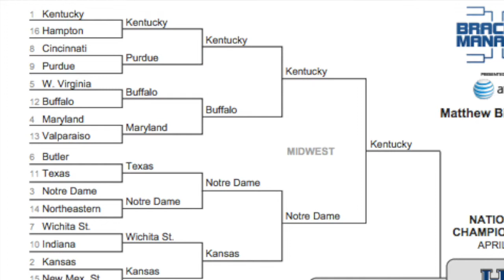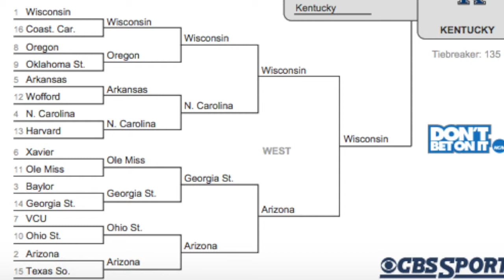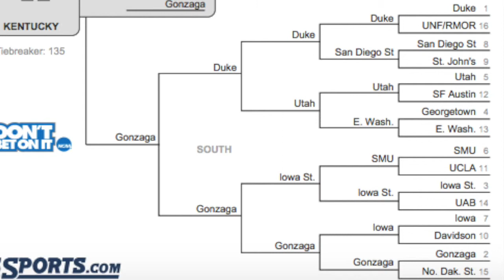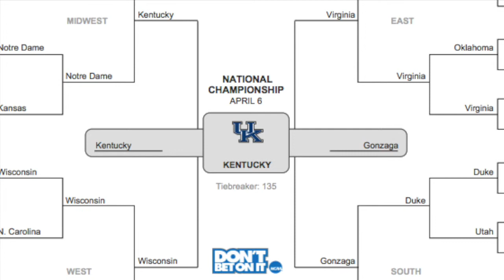Matt's 2015 NCAA Tournament Bracket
The 2015 NCAA Tournament is officially underway and, before the round of 64 begins, Matt gave us his picks.